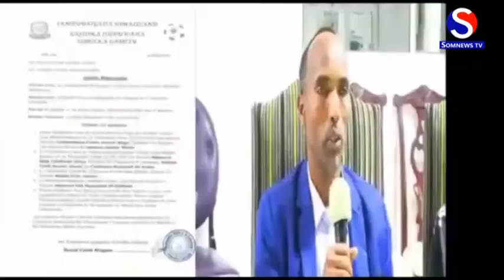Isuduwaha Ciyaaraha Ee Dagmada Arabsiyo oo wareysi gaar ah siiyay Somnews TV ayaa ka hadlay arima d